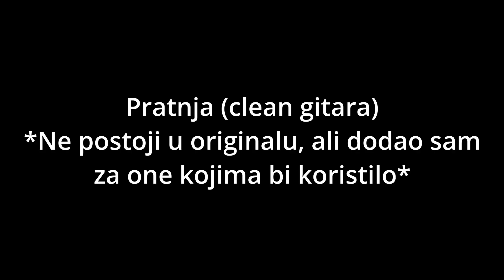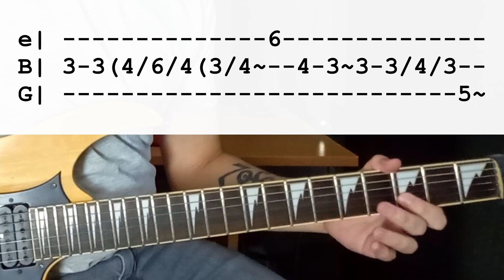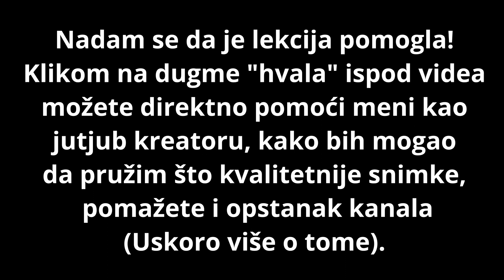Divlje Jagode - Sarajevo, Ti i Ja | Lekcija Za Gitaru | Guitar Tutorial | Dalibor Stojanovski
/ - hammer on, pull off
( - slajd
! - bend
~ - vibrato

Moj cover:

Evo i nove lekcije, ima jedna greška koju sam ispravio naknadno, a možda sam i zaboravio neke detalje. Napomenuo sam u videu da nisam mogao da demonstriram deonice gde se koriste tremolo ili floyd rose, jer je kod mene blokiran.